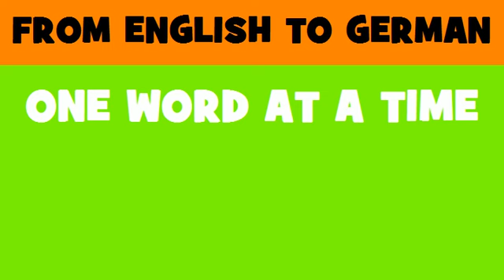DEUTSCH ENGLISCH = Gericht erster Instanz der Europäischen Gemeinschaften